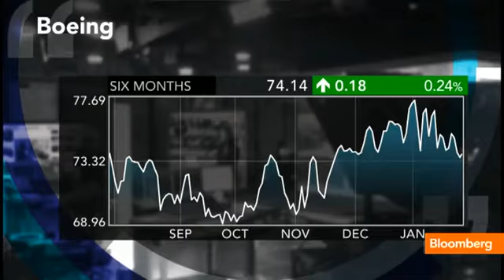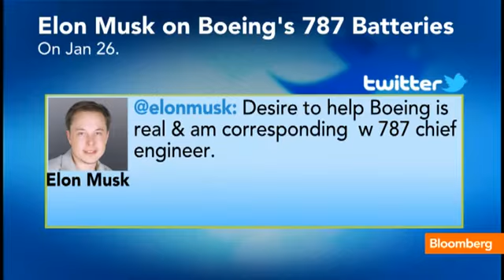Bradshaw Boeing Stock Dirt Cheap at These Levels